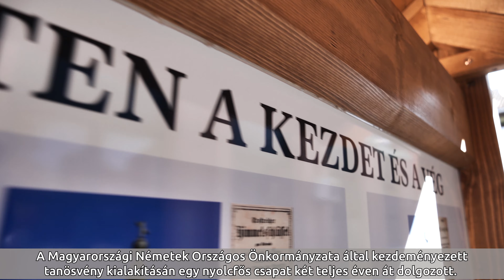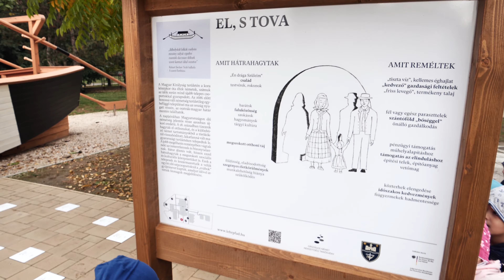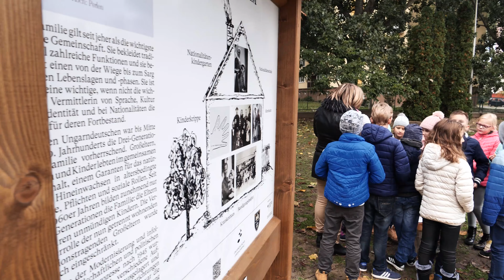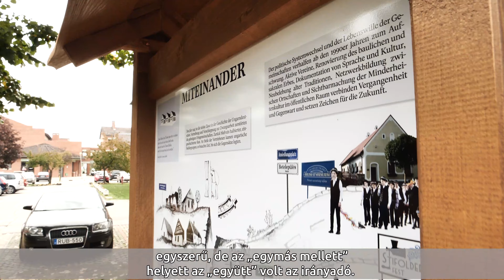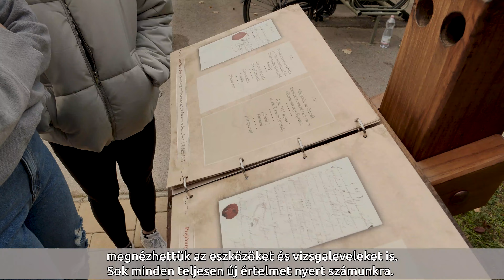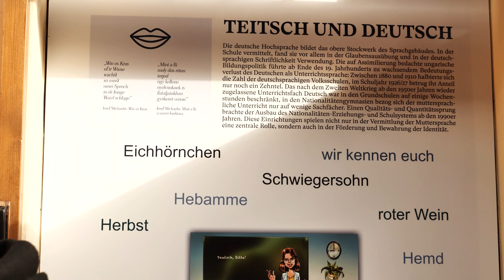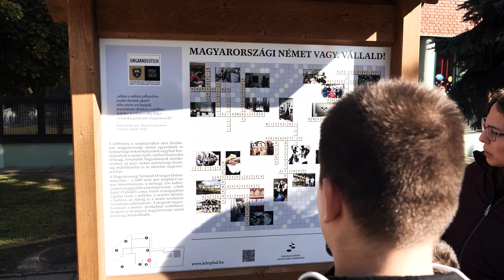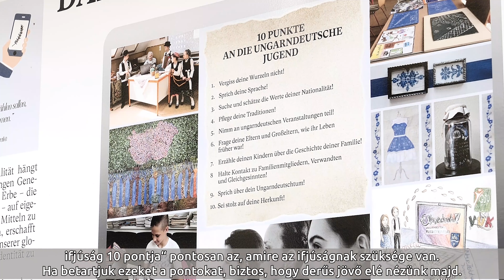"Vergangenheit hat Zukunft" - Ungarndeutscher Landeslehrpfad in Baja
"A múltnak jövője van" - Országos magyarországi német tanösvény Baján